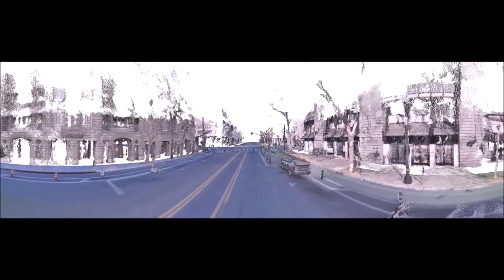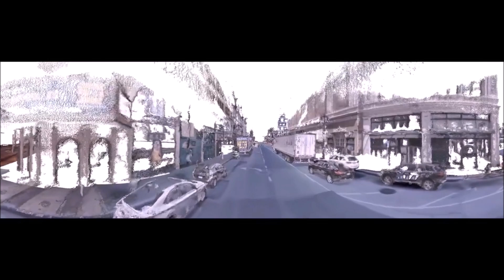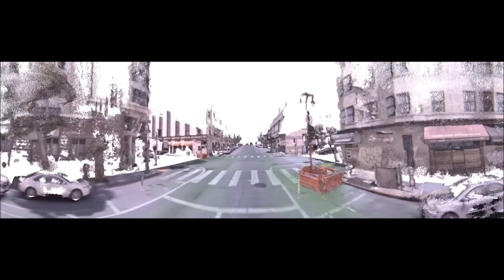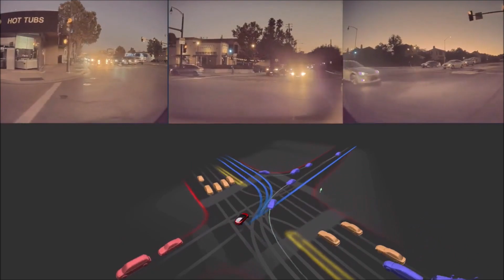Tesla To Shorten Assembly Times By 25% In The Next Model Updates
According to Caresoft Global Technologies, Tesla is expected to decrease its assembly times by 25%. This means that Tesla will be able to produce cars more quickly, improving their manufacturing efficiency.

Caresoft Global Technologies also forecasts that Tesla will reduce its capital investments in plants by 30%. This indicates that Tesla will find ways to improve its manufacturing processes without requiring significant financial investments. In addition, they predict a significant decrease in the floor space of Tesla's future factories by 30%, while also enhancing the efficiency of their paint shops.

According to Caresoft CEO Mathew Vachaparampil, Tesla has a corporate culture that constantly seeks radical improvements. This means that even within the same vehicle model, Tesla strives to make year-to-year advancements in design and performance.

Tesla has already shown its commitment to manufacturing efficiency by reducing the number of parts in Model 3 and Model Y production using innovative casting machines. By simplifying the production process and minimizing components, Tesla aims to streamline operations, reduce costs, and deliver high-quality vehicles.

Teslarati The big deal about this news is that Tesla is expected to significantly improve its assembly times and manufacturing processes in its future model upgrades. This means that Tesla will be able to produce vehicles more quickly, potentially increasing its overall production capacity.